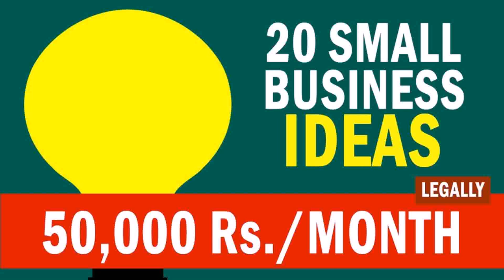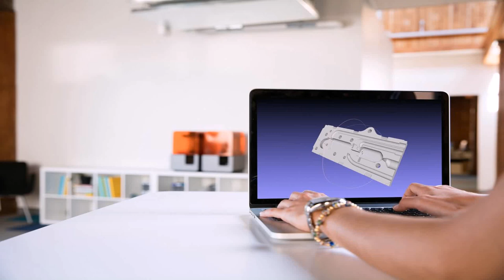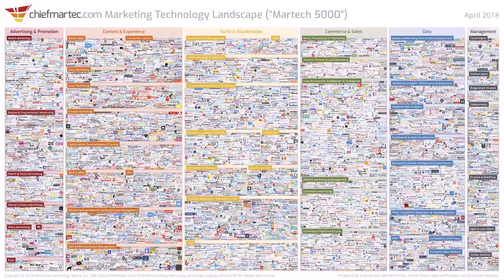Best Printers For Home Use In India Under 5000